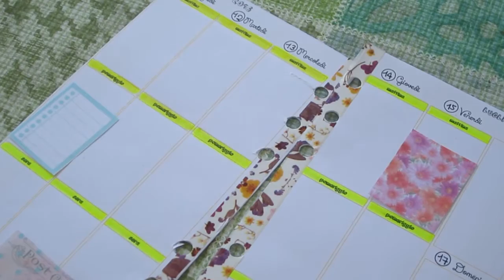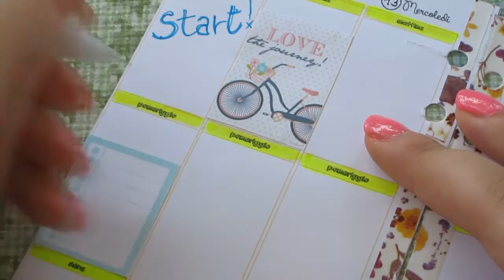Plan with me // Decoriamo con i nuovi acquist! 💛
Bacini 💕
Ilaria